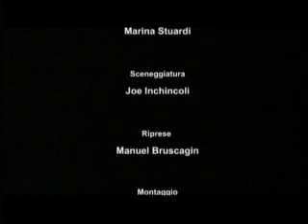Il Taxi - The Taxi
Una strana telefonata, una donna inquietante e un taxi misterioso in viaggio verso una meta sconosciuta.
A strange phone call an anxious woman and a mysterious taxi traveling along an unknown destination...